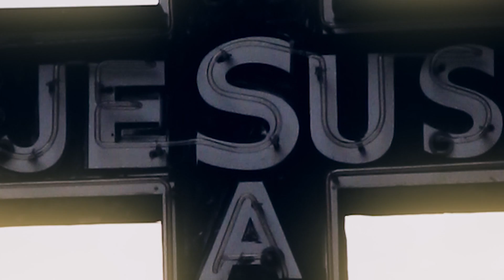Earl Erastus - Glenn Alexander & Shadowland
I am thrilled to present a brand new video for the Shadowland song "Earl Erastus." It's a about my Granddad and my Father and the stories they would both tell. My Granddad worked for many years in the field with a team of mules until he could afford machinery, tractors and combines. My Father grew up with no electricity and none of the modern conveniences. He was workin’ in the fields at four years old. My Father plowed fields with a team of mules - he had never driven a combine until my younger brother bought one a few years ago. I, too, worked for my Granddad, bailing hay, feeding livestock and doing various chores. Grandad was a tough, hard man who loved to tell stories. He had ponies, including one named Chief who was mean as hell and you didn’t dare even get into the corral with him. So, when I was young, my Granddad use to tell us stories, saying that he was an Indian chief when he was a younger man, and that Chief, the horse, was his pony. He had a peace pipe that he would smoke while he weaved some damn good yarns. I personally never saw him in anything but overalls until his funeral, when he had a suit on. This one is for my Granddad, Earl Erastus Alexander, and my Dad, Leland Alexander and all of the folks that nearly starved to death during the depression and hard times. I'm proud of this video, which has some great photos and home movies of my family. It was all put together by my good friend - and Emmy Award-winning editor - Preston Madill. Please take a look and hope y'all enjoy...

Add this song to your library so you can have it whenever you want it by clicking this

Shadowland is...
Glenn Alexander - guitar and vocals
Oria - lead and background vocals
Tony Tino - bass
Tom Seguso - drums
Chris Anderson - trumpet
John Isley - saxophone
Neal Pawley - trombone